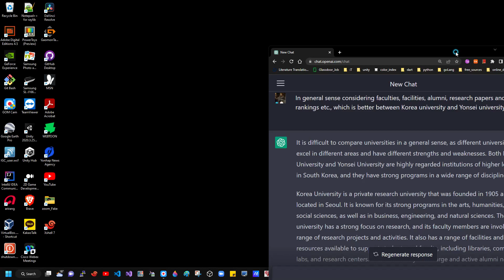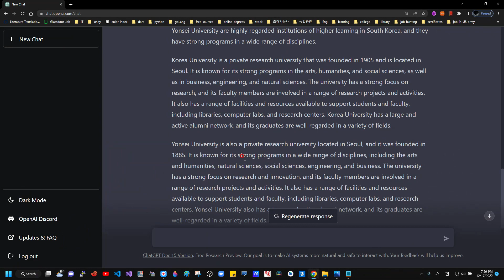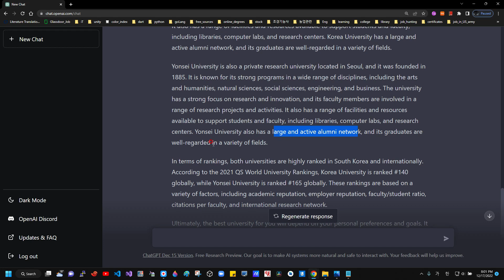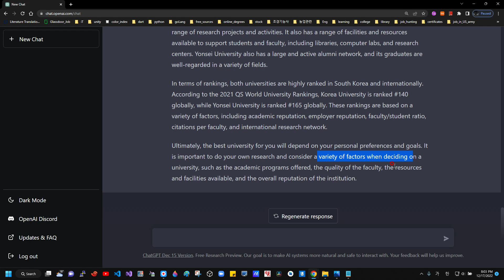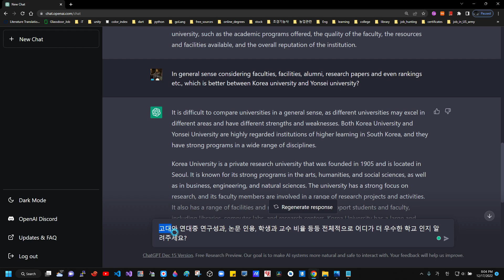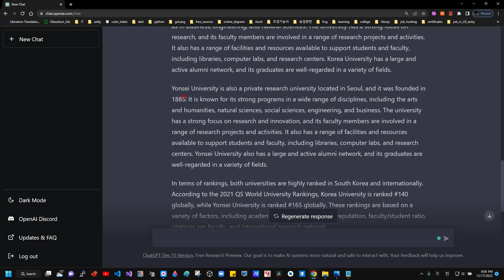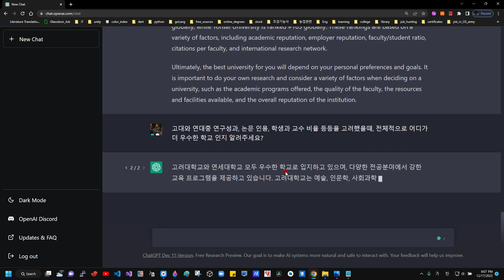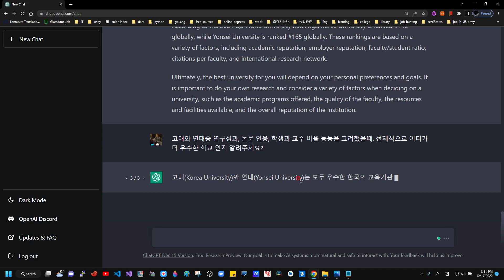그냥 물어봤는데 OpenAI ChatGPT가 대답합니다. 안암 호랑이 고대냐 신촌 독수리 연세냐! 구글이 해결하지 못한 난제. 고려대 vs 연세대 인공지능의 선택은 누구?